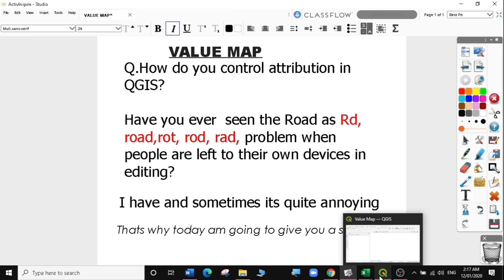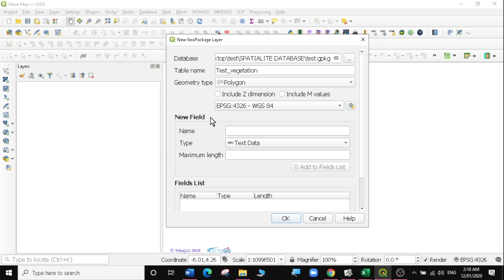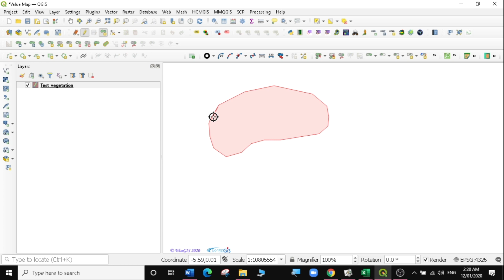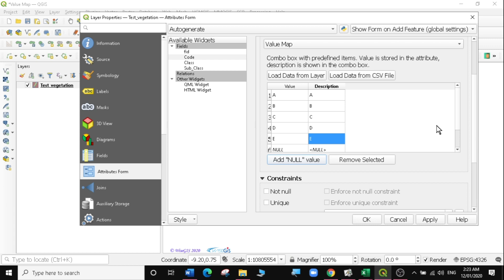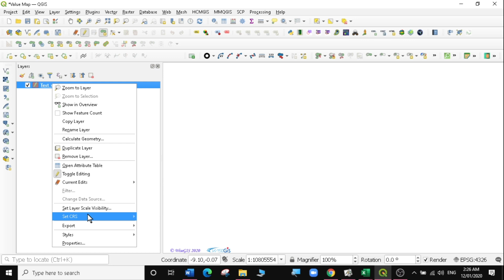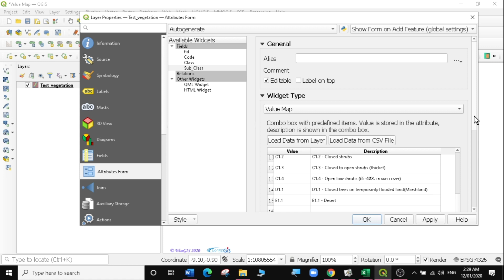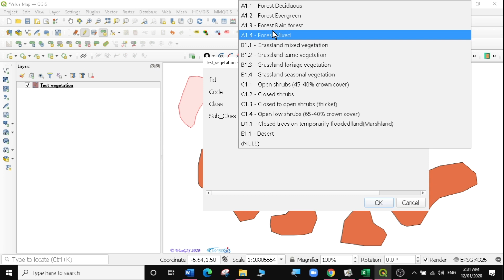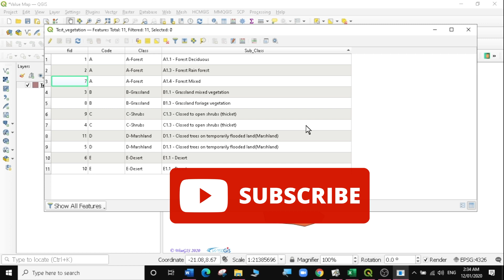Value Maps in QGIS # Lesson 24 of 29 # QGIS Tutorial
Useful links to follow for absolute beginners to PRO! choose a link and follow the steps with simplified explanations across various Countries.